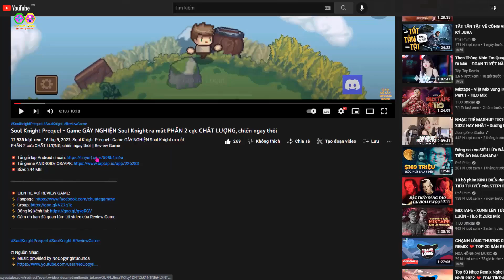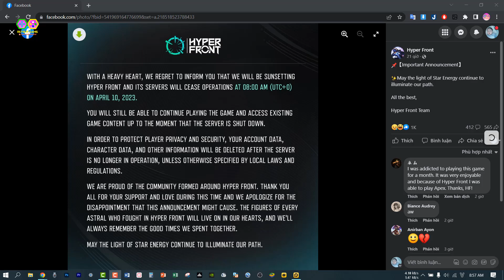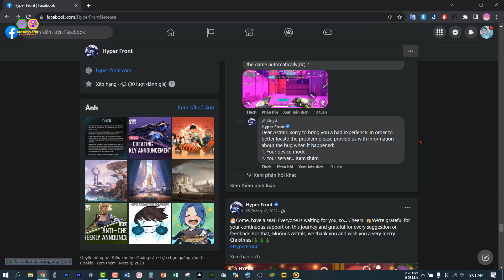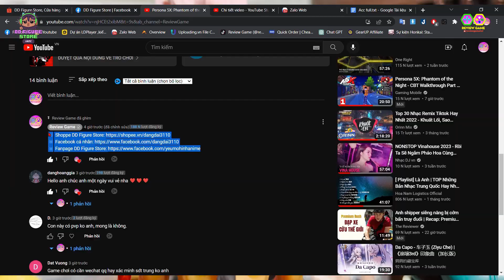Hyper Front - Chính Thức Đóng Cửa Toàn Cầu Dọn Đường Cho Valorant Mobile Chính Chủ Riot Game Ra Mắt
Hyper Front - Chính Thức Đóng Cửa Toàn Cầu Dọn Đường Cho Valorant Mobile Chính Chủ Riot Game Ra Mắt || Review Game

💥 Ngân hàng free [Mã giới thiệu: 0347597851]

Hyper Front là một tựa game bắn súng góc nhìn thứ nhất mang tính cạnh tranh 5v5, lấy bối cảnh một thế giới khoa học viễn tưởng trong tương lai. Game có trải nghiệm bắn súng thú vị và kỹ năng tướng độc đáo để tạo thêm nhiều cơ hội chiến thuật. Hyper Front mang đến cuộc so tài PvP căng thẳng và kèo đọ súng chính xác, nếu bạn là fan bắn súng chiến thuật thì đây chính là một kiệt tác không thể bỏ lỡ!